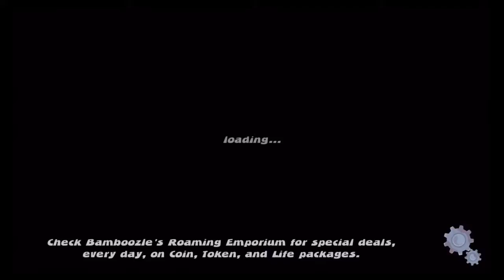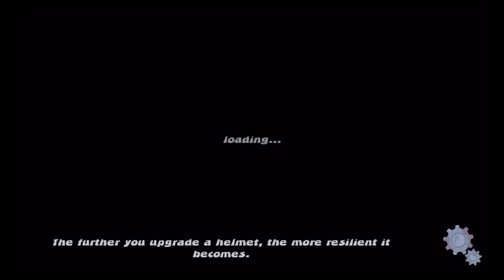SirVival Android IOS iPad iPhone App (By Soul and Vibe Interactive Inc.) Gameplay [HD+]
Tipps, Tricks und Cheats für SirVival und vielen anderen IOS, Android und Windows Apps: SirVival - Android IOS iPad iPhone App (By Soul and Vibe Interactive Inc.).